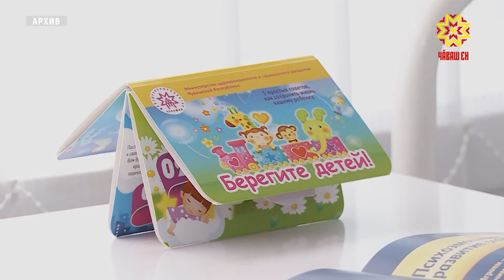С 1 февраля 2024 года проиндексируют материнский капитал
С 1 февраля 2024 года проиндексируют материнский капитал. На первого ребенка он составит порядка 630 000 рублей, на второго – 833 000 рублей. Родителям, которые уже получили выплату на первого ребенка, при рождении второго положена доплата в размере порядка 202 000 рублей. «По поручению Президента с 2022 года материнский капитал ежегодно индексируется по фактической инфляции. С учетом этого с 1 февраля 2024 года размер материнского капитала на первого ребенка увеличится на 43 000 рублей, а на второго ребенка – на 57 000 рублей», – пояснил глава Минтруда России Антон Котяков.